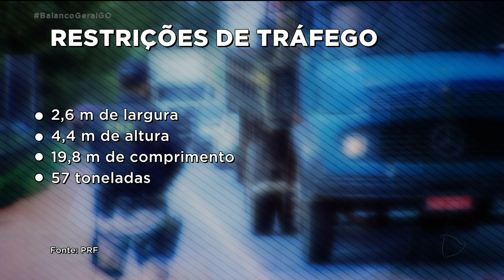FERIADO NAS ESTRADAS: PRF RECOMENDA CUIDADOS PARA VIAGEM SEGURA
A POLÍCIA RODOVIÁRIA FEDERAL RECOMENDA CUIDADOS REDOBRADOS NAS RODOVIAS, POR CAUSA DAS CHUVAS. E ALERTA PARA A RESTRIÇÃO DE TRÁFEGO DE VEÍCULOS DE CARGA HOJE E AMANHÃ.